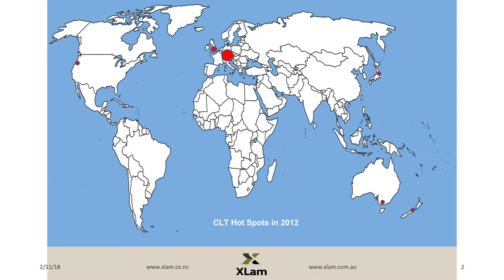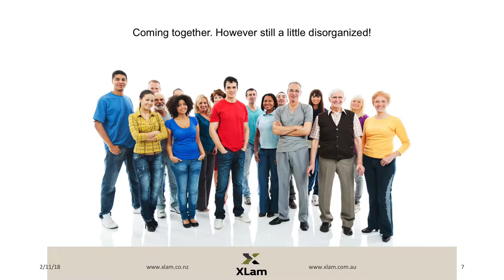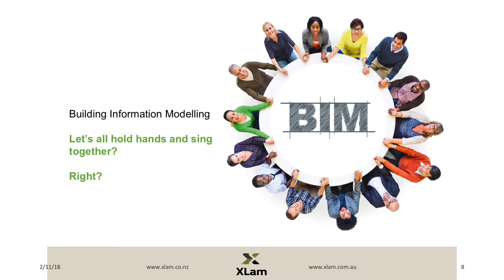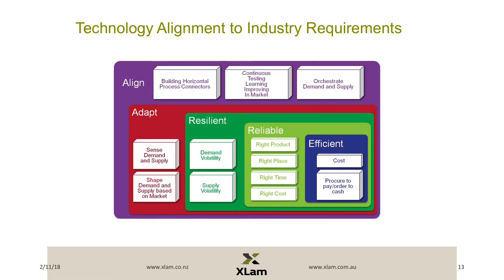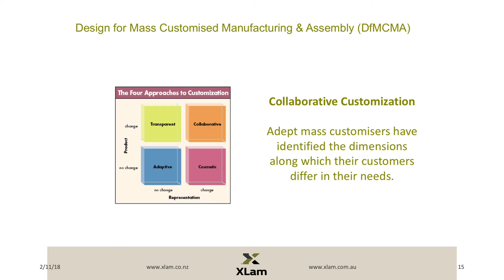WS Seminar Paul Kremer Part 1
Innovation in (BIM and other) Technology for Mass Timber Construction, a presentation by Dr Paul Kremer, Senior Manager, XLam, at the the WoodSolutions Seminar, Innovations in Timber Construction.
Part 1 – Introduction: Industry challenges and requirements